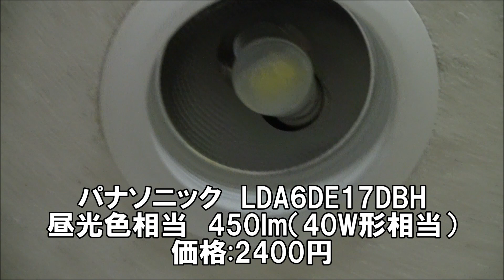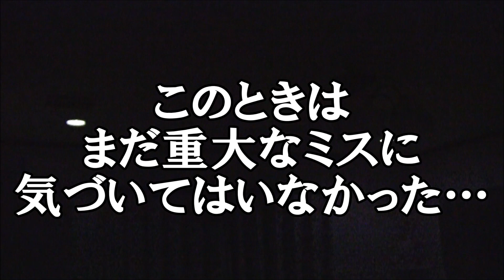パナソニックのLED電球（ダウンライト用）を購入！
パナソニックのLED電球を購入しました。EVERLEDSです。
ダウンライト用のななめ取り付け用です。

重大なことは後の動画で判明します。